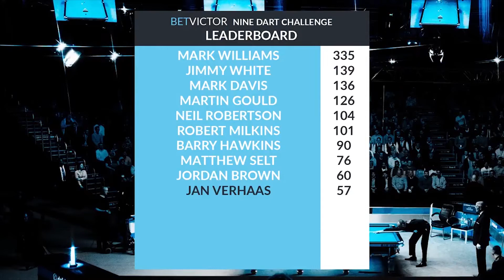Jan Verhaas - What Does He Score? - 'The 9 Dart Challenge' 🎯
More videos on our YouTube Channel